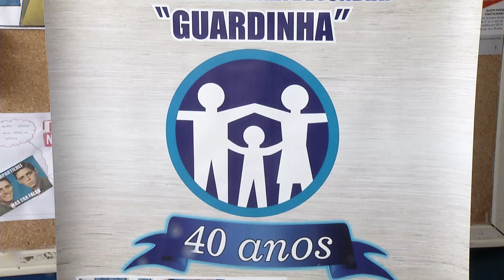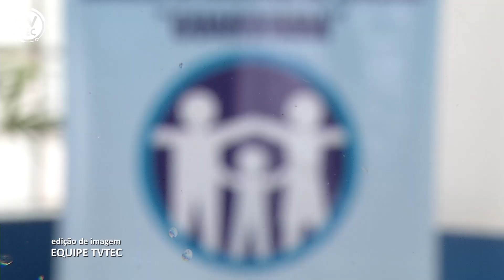Guardinha de Jundiaí abre inscrições para nova turma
A Guardinha de Jundiaí realizou a cerimônia de formatura da turma de número 67 e as inscrições para a próxima turma estão abertas até o dia 10 de janeiro de 2020! Saiba mais.